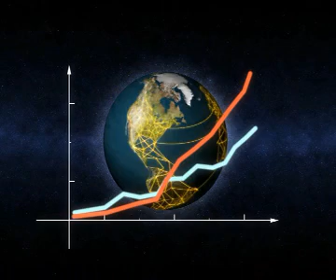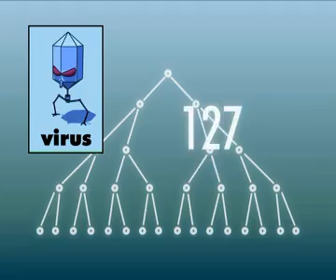Viruses, Worms and Botnet Explained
Informative video from govcert.nl giving a simple explanation of what a botnet is.